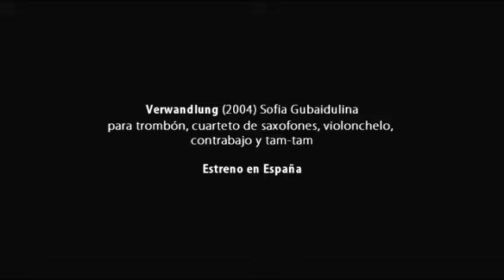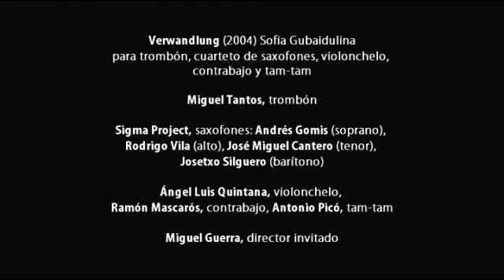Sofía Gubaidulina «VERWANDLUNG»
El 14 de enero de 2009 SIGMA PROJECT fue invitado por la Orquesta Nacional de España para llevar a cabo el estreno en España de la obra «VERWANDLUNG» (2004) en el Auditorio Nacional de Música de Madrid, con motivo del ciclo "Carta Blanca a Sofía Gubaidulina".

SIGMA PROJECT
(Andrés Gomis/Rodrigo Vila/José Miguel Cantero/Josetxo Silguero: saxophones).
Miguel Tantos, trombón.
Ángel Luís Quintana, violonchelo.
Ramón Mascarós, contrabajo.
Antonio Picó, tam-tam.
Director Invitado: Miguel Guerra.
Edición vídeo: Borja Ramos.